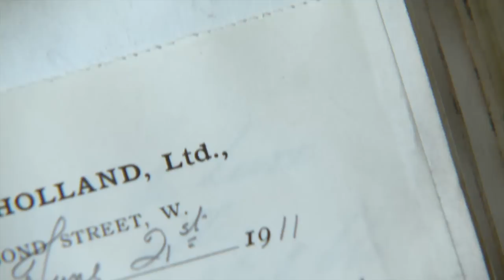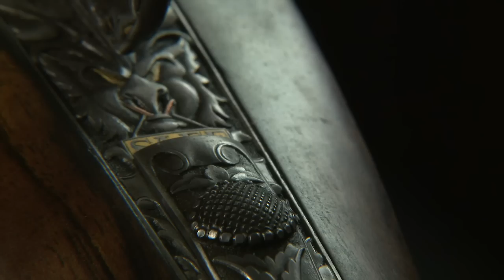Holland and Holland Film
Holland and Holland Lifestyle.
for more great video on Holland and Holland, gunmaking and full factory tour.
Serenade for Strings Opus 22 - Movement 2: Tempo di valse, Dvorak, Courtesy